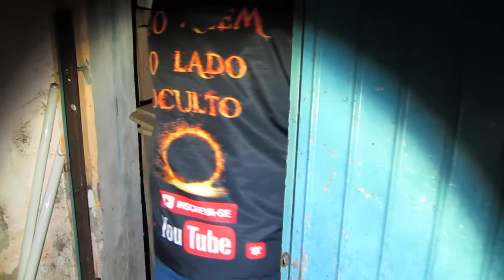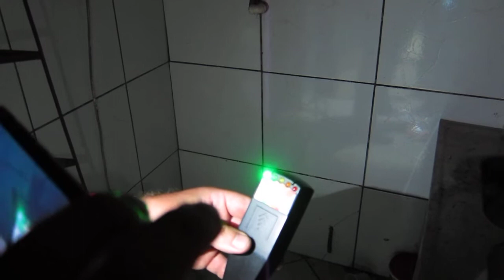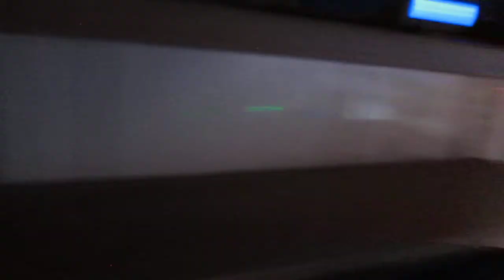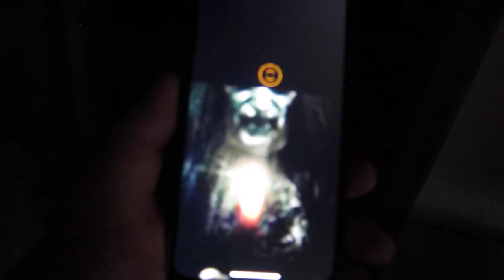Casa Assombrada da 60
Esse  vídeo será em duas partes , pois ficaria muito longo, é relatado a história de uma mulher que morreu assassinada  por um membro religioso ,  no qual houve conflito entre religiões, relatam também que já houve Poltergeist  na casa  fizemos o video entre 22:00 e 23:30 .